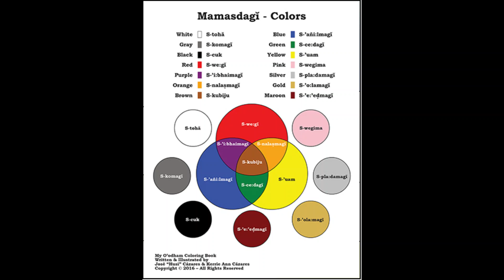O'oodham Coloring Book Pronunciations - K L